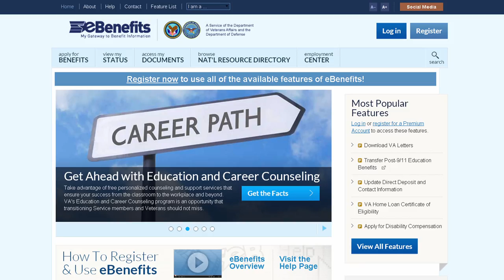Veterans Employment Center Website Launches